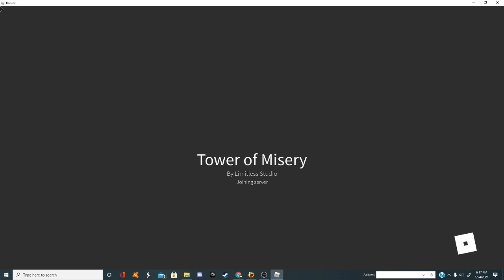Playing tower of misery with a friend